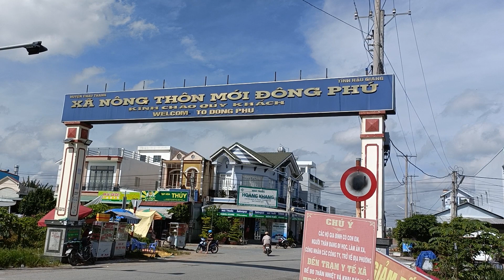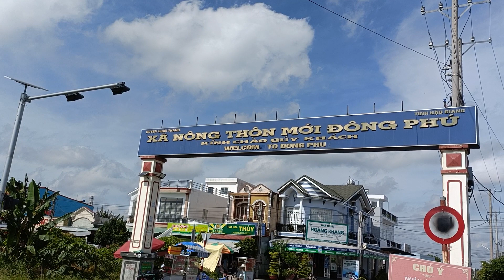Bán đất thổ cư cất nhà được thoải mái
Bán nền Đường số 3 Đông phú hướng Đông Bắc dt 100m2 ko vướng cống sạch đẹp,
5x20=100 m vuông
Đất nền thổ cư
bán kính trong vòng 1 km đầy đủ tiện ích chợ và trường học cấp 1 cấp 2 ủy ban xã
từ vị trí nền giờ trung tâm thành phố Cần Thơ 10 km
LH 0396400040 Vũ